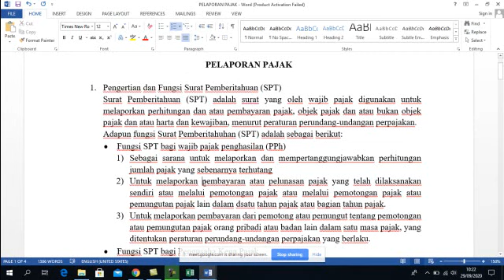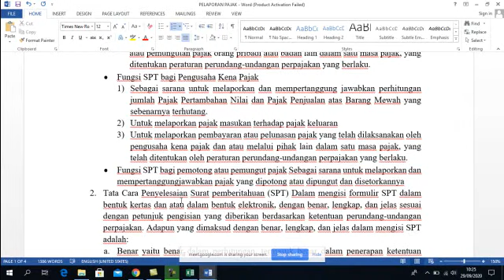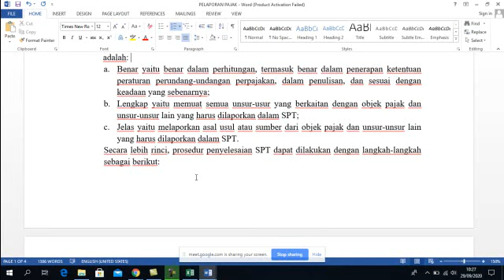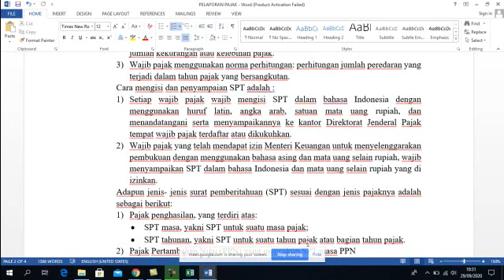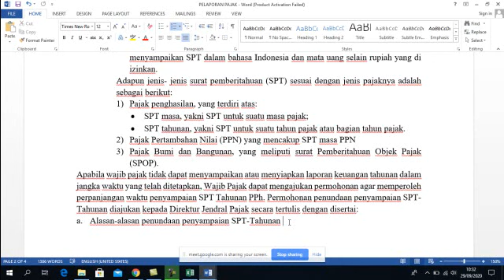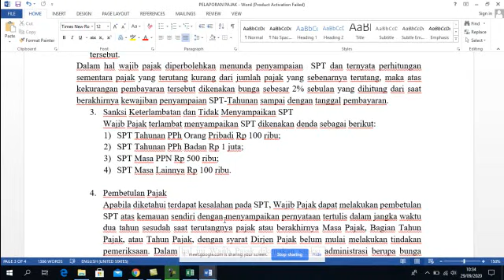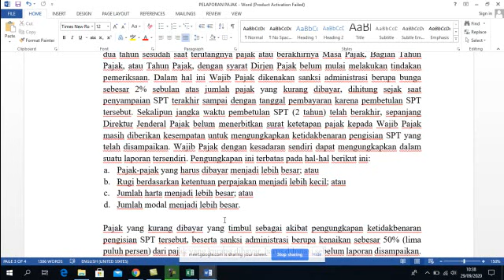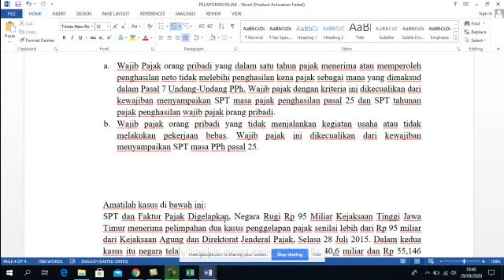Pelaporan Pajak - Eksiningrum